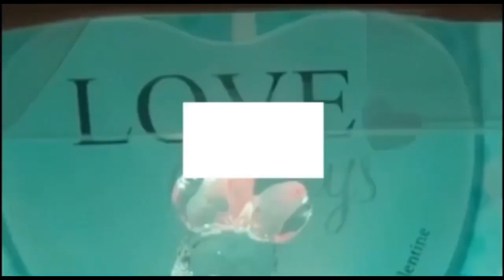vlog#8 ohhh gade sa Haitian fè nan larue Puerto Rico oh 😳